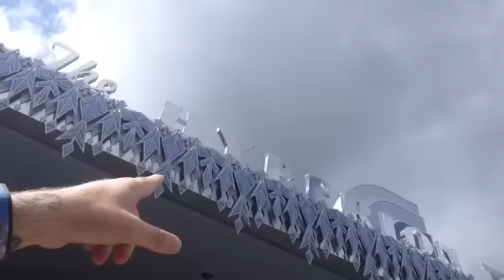TDW 1189 - Walt Disney World Dapper Day 2015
PERISCOPE - AdamTheWoo